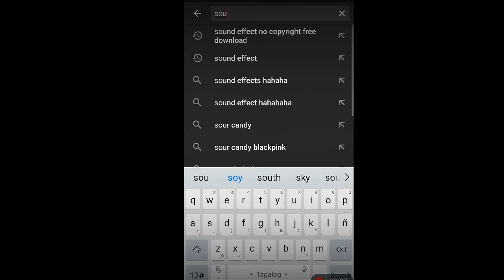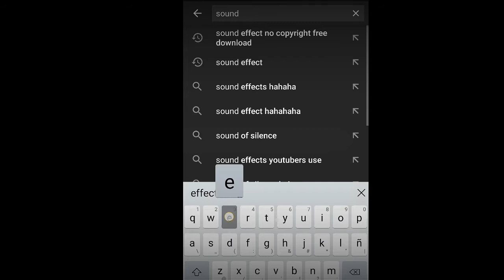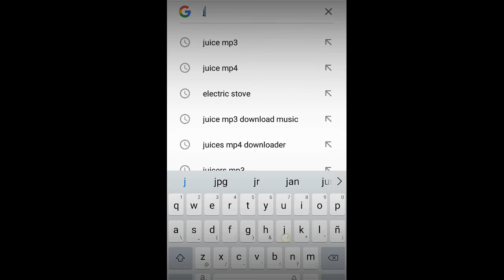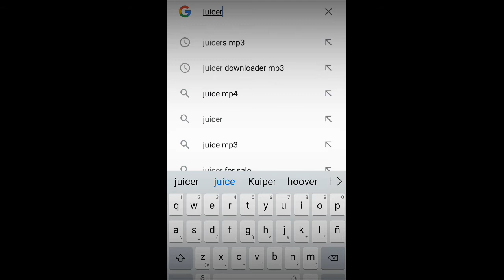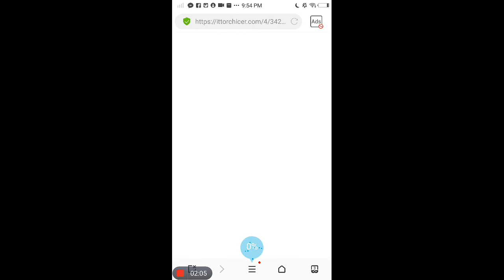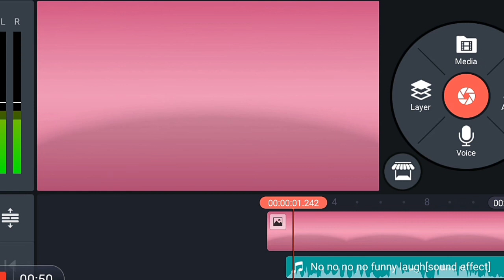13# paano kumuha ng sound effects for blog? ? subrang dali lang watch this Vedio😘😘